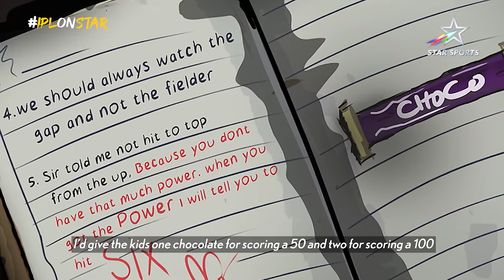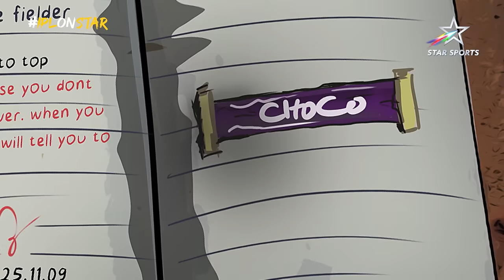The rise of Ruturaj Gaikwad, his inspiring journey, and how he became CSK's captain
From MSDhoni's heartfelt message to leading ChennaiSuperKings, RuturajGaikwad embraces the emotional transition, marking the rise of a new era! 💛

Will he guide CSK to their 6th glory in his very first season as a skipper? 👀

Don't miss Thala Dhoni vs King Kohli in IPLOnStar opening match - FRI 22 MAR, 6:30 PM onwards, LIVE only on Star Sports!